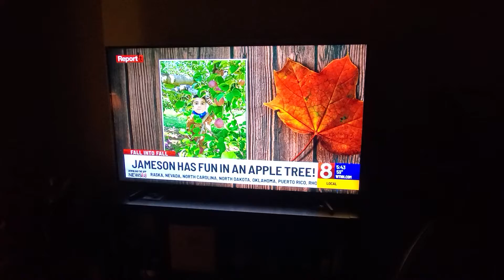October 6, 2020